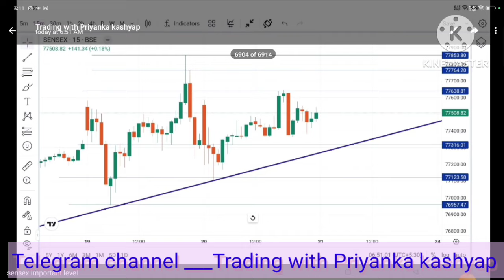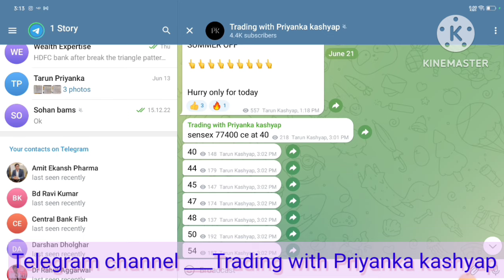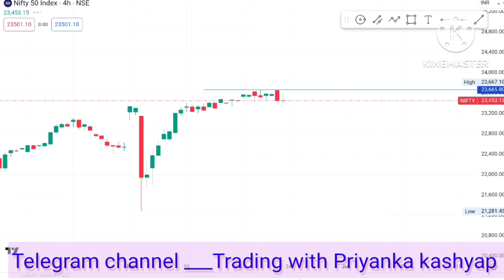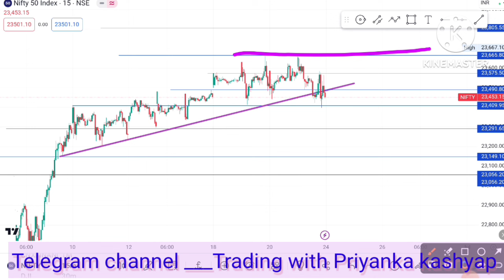Nifty prediction for tomorrow nifty analysis